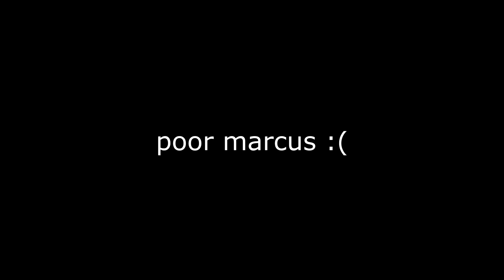GTA V: TRYHARD III